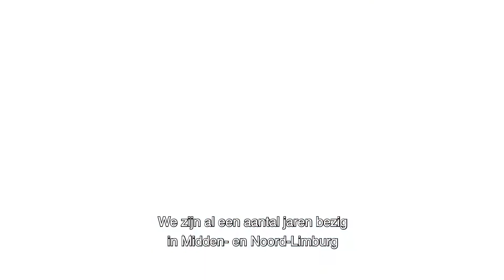Start realisatie dijkversterking Beesel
Het dijktraject in Beesel wordt de komende tijd hoogwaterveilig gemaakt. De schop kan de grond in. Dit dijkversterkingsproject is onderdeel van het landelijke Hoogwaterbeschermingsprogramma. In Midden- en Noord-Limburg is Waterschap Limburg al een aantal jaren bezig met de voorbereidingen van de dijkversterkingen, waaronder in Beesel. Jos Teeuwen (bestuurder van Waterschap Limburg), Marcel Roelofs (wethouder bij de gemeente Beesel) en Walter Deelen (van aannemerscombinatie Mourik Infra B.V. en FL B.V.) kondigen in deze video het werk aan.